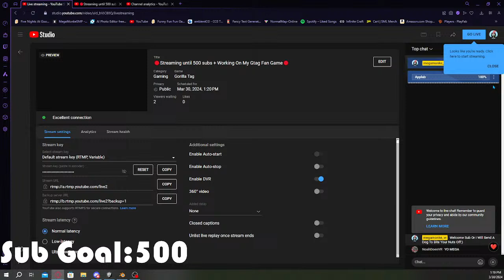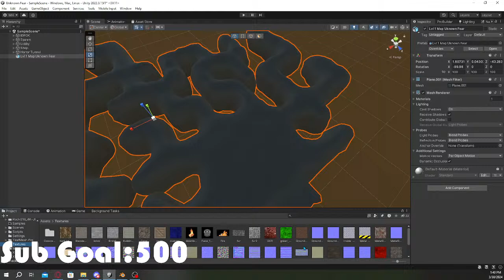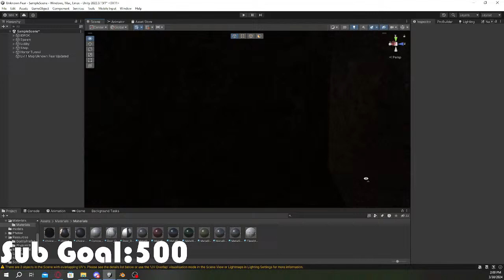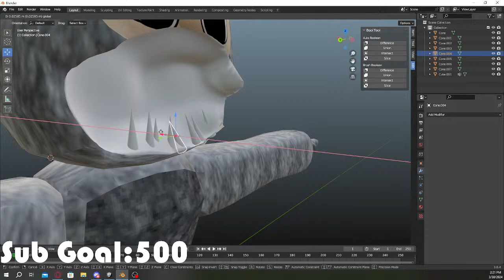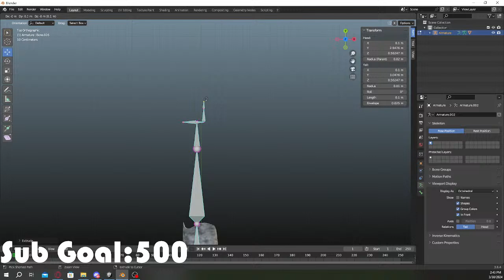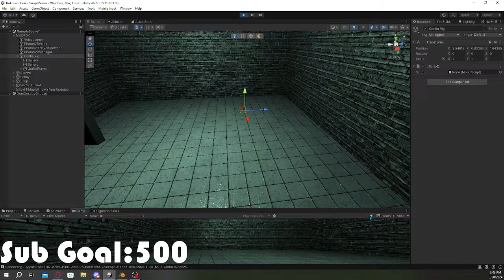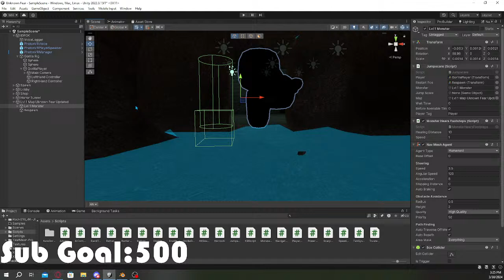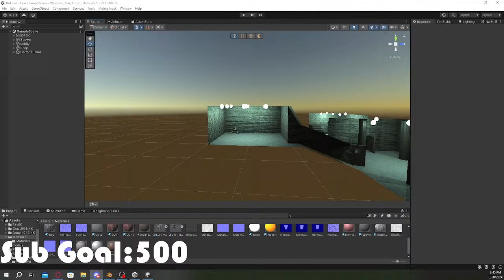🔴Streaming until 500 subs + Working On My Gtag Fan Game🔴